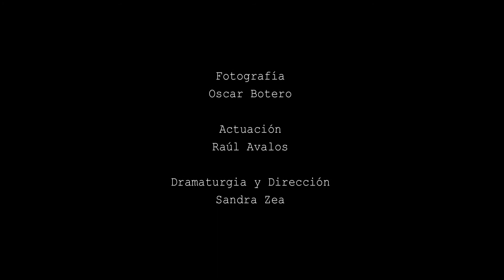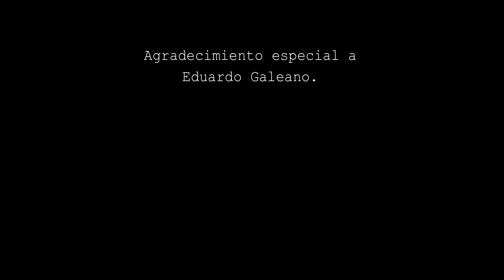Clip La Tercera Mitad.mpeg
"La Tercera Mitad" es una obra teatro basada en el "Libro de los Abrazos" de Eduardo Galeano. Trata sobre la travesía de un "sentipensante" que permanentemente se pregunta ¿cómo se hace para sobrevivir este mundo, esta realidad, sin que se le apague la llama a uno, sin que se le apague el alma? Es una reflexión sobre los equívocos y principios que nos separan. A la par que una invitación a brindar por la vida, a sentir, pensar, recordar sueños olvidados y reflexionar si para nosotros la esperanza es una vieja utopía.
Raúl Avalos y Sandra Zea, maestros en arte dramático de la Universidad de Antioquia, con una amplia trayectoria en el medio teatral, hicieron este espectáculo, que tiene como directriz, crear vínculos a través del corazón y la razón.